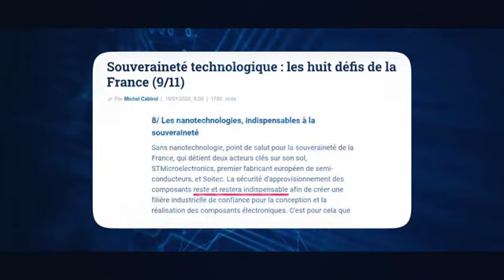Boris Johnson confirma vaccinurile si nanotehnologia